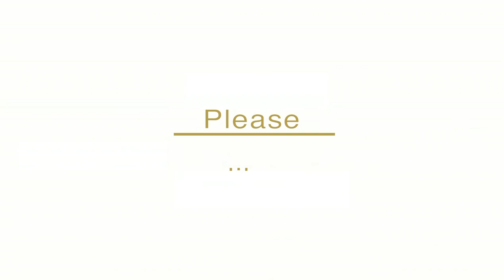DRAMATIC : Cheetah hunting prey | Cheetah videos - Kenya | Award Safaris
Cheetahs usually hunt alone